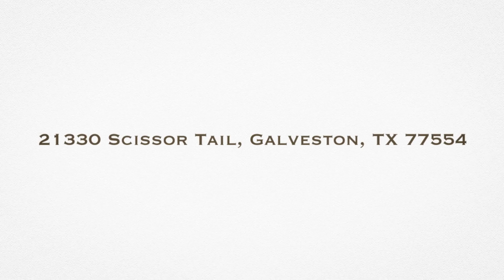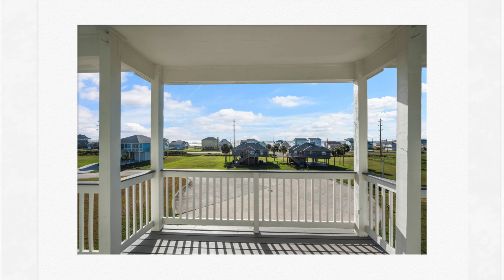21330 Scissor Tail Galveston TX 77554